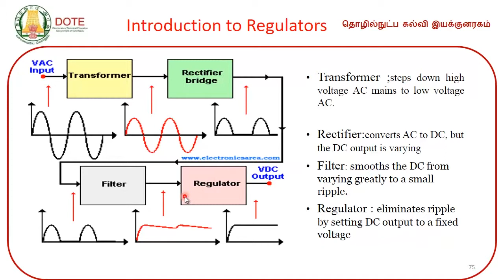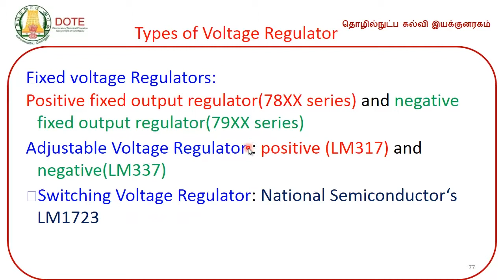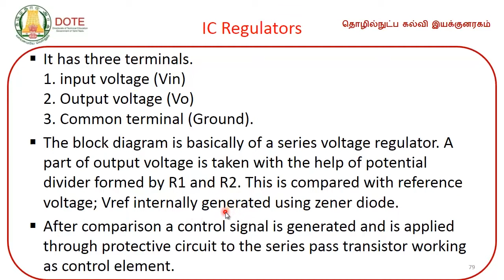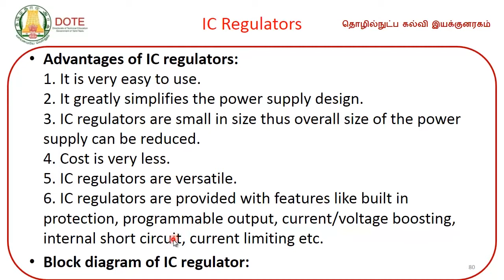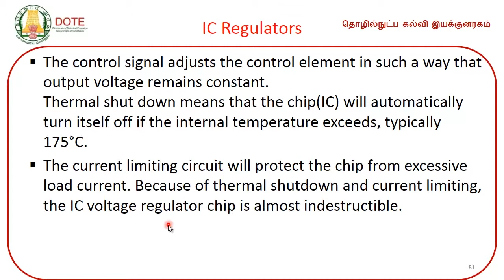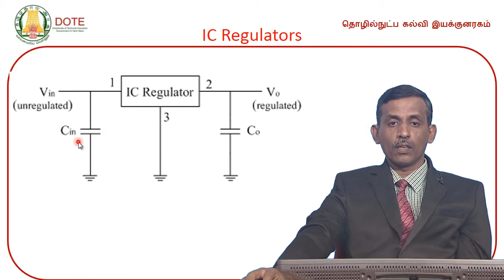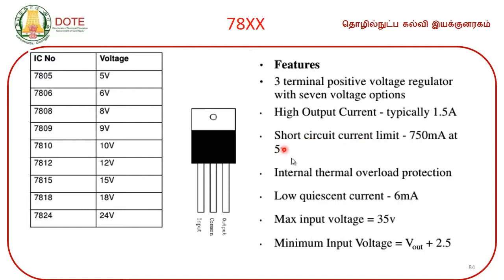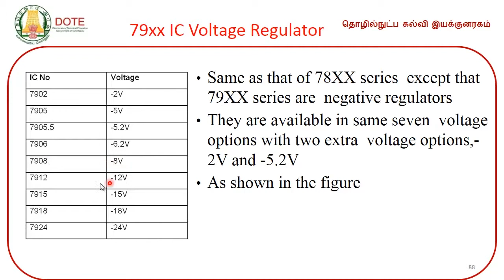LIC IC REGULATOR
DOTE E-Lectures by N.Mohan kumar